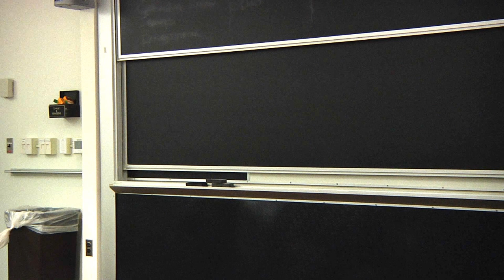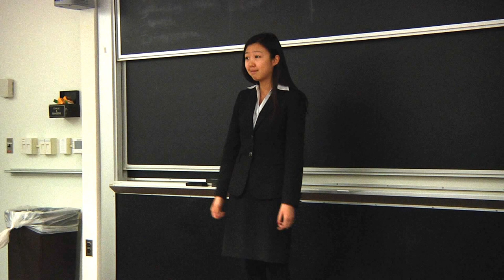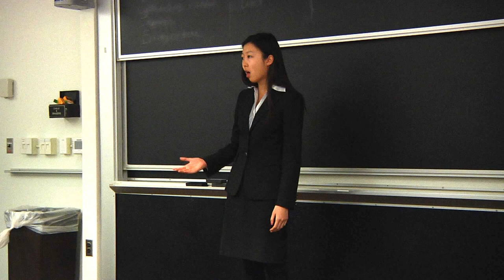Lucy Liu - Extemp: "Has Colorado become a reliably blue state?"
2012 Regional Finalist